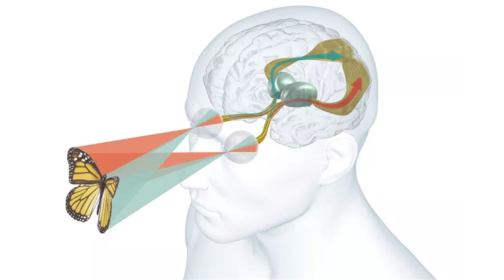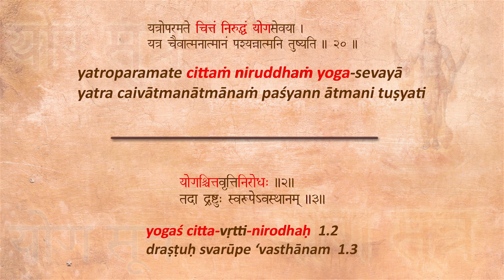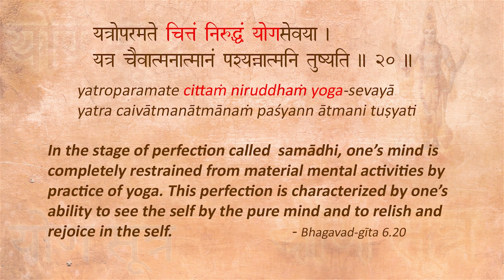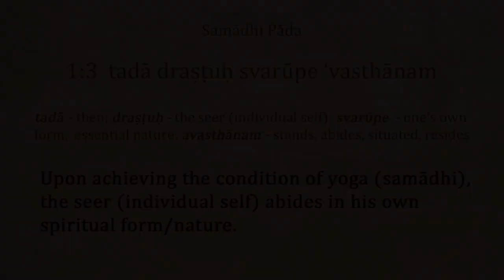04 - Yoga-sutra 1.3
1.3  तदा द्रष्टुः स्वरूपे ‘वस्थानम्
tadā draṣṭuḥ svarūpe ‘vasthānam
tadā – then;  draṣṭuḥ - the seer (individual self);  svarūpe - one’s own form,  essential nature, form;  avasthānam - stands, abides, situated, resides

Upon achieving the condition of yoga (samādhi), the seer (individual self) abides in his own spiritual form/nature.